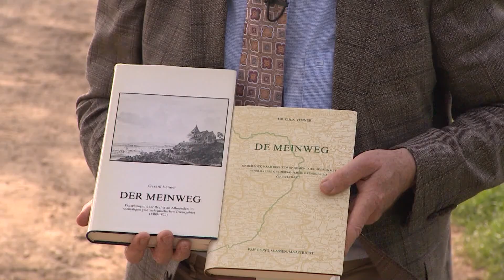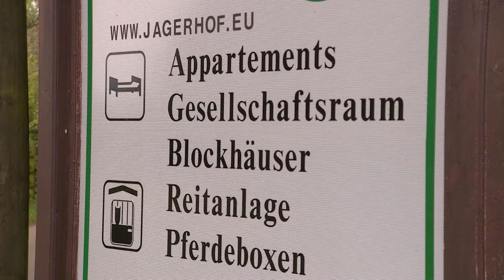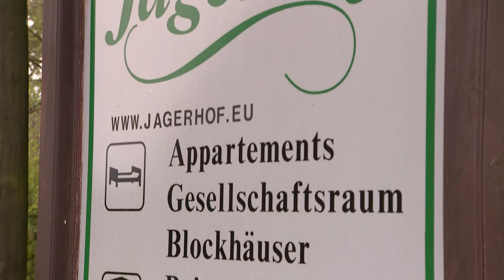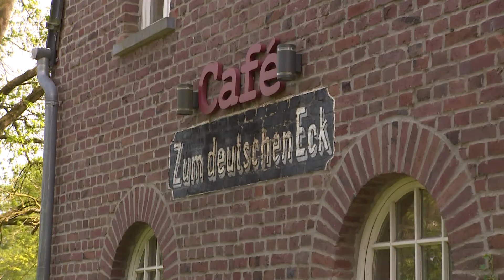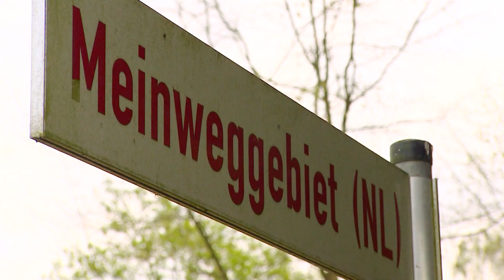NACHBARN IN EUROPA | BUREN IN EUROPA | #20 | NATIONALPARKREGION „MEINWEG“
Die deutsch-niederländische Grenze erstreckt sich über eine Länge von 567 Kilometern. Am meisten geprägt ist die Nachbarschaft wohl in der Nationalparkregion „MeinWeg“. Der Meinweg liegt beiderseits der Grenze in der niederländischen Provinz Limburg und in den deutschen Kreisen Heinsberg und Viersen.

Die Sendereihe "Nachbarn in Europa" von Studio 47 zeigt den Alltag der Menschen in Deutschland & den Niederlanden. Der Austausch zwischen beiden Ländern ist eng und vielschichtig, ob kulturell, wirtschaftlich oder privat.

"Nationalparkregion 'Meinweg'" ist die 20. Folge der Sendereihe "Nachbarn in Europa" von Studio 47. Die deutsch-niederländische Koproduktion wird vom Europäischen Parlament gefördert.